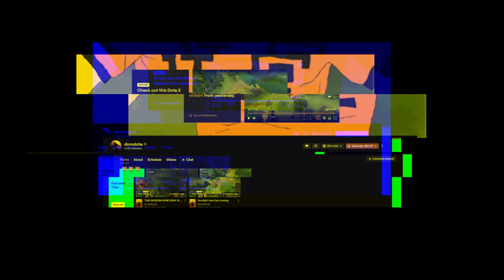THE IMPOSSIBLE EXODIA TEAM COMP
ALCH BUYS AGHS FOR CLOCK, KOTL GIVE CD REDUCTION. CLOCK GOES OVERCHARGE, UNBEATABLE COMBO